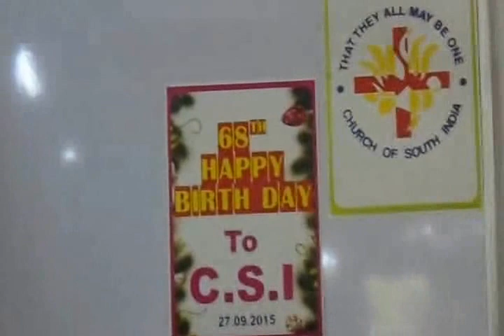Christian Message during Sunday Church Service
Revd.Dr.W.Samuel Soundrapandian, Presbyter - C.S.I.Holy Emmanuel Church providing message on Sunday Church Service  held on  27th September 2015 on C.S.I.Day.